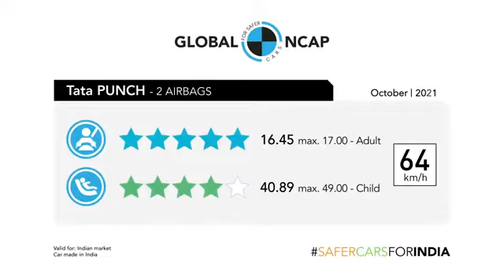Tata PUNCH Safest Car In India